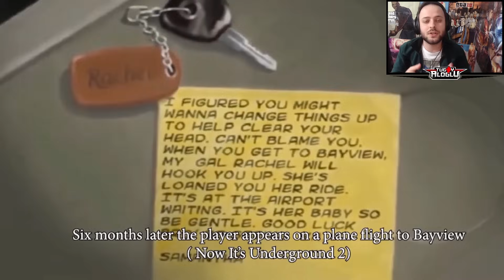NFS TARİHİNİN BİLİNMEYEN HİKAYESİ !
Videoda yararlandığım kaynaklar

Herkese selam arkadaşlar.Hayatımızın bir döneminde hepimiz bir nfs oynamışızdır bazımız nfs underground bazımız nfs most wanted yada carbon.Bugün size öyle bir videoyla geliyorum ki hiçbirinizin
bilmediği nfs hikayesini bugün hep beraber öğreneceğiz.Hikaye öyle yerlere bağlanacak ki hepiniz şaşıracaksınız.Videoyu yabancı kaynaklardan alıp Türkçeleştiriyorum.Şimdiden herkese iyi seyirler.

Herkesin beklentisi oyunun nfs underground 1 ile başlaması biliyorum.Ancak hikayemiz carbonun geçtiği şehir Palmont City ile başlıyor.Ekranda gördüğünüz kızımız Nikki sevgilimiz,bize aracının
anahtarlarını atan karakter de darius.Bize burda çok güzel bi Toyota supra veriyor.

Amacımız burda Darius için diğer üç yarışçı Kenji,Wolf ve Angie yi geçip büyük ödülün olduğu çantayı almak çanta da Nikki de.Ancak yarışa polisler karışıyor emp kullanarak bizim dışımızda
herkesi yakalıyorlar.Bu karışıklık sırasında da para dolu çantanın aslında parayla değil kağıtla dolu olduğunu görüyoruz.Darius bizimle konuşup şehirden ayrılmamız gerektiğini söylüyor.
Bizde Underground'un geçtiği Olympic şehrine doğru Dariusun suprasıyla beraber yola çıkıyoruz.Yani herkesin bildiğinin aksine hikaye underground 1 aslında hikayenin başlangıç şehri değil.

Olympic city de bizi samantha karşılıyor.Şehirdeki yarışlardan kurallardan bu şehirde nasıl ilerleyeceğimizden bahsediyor.Kısa süre sonra da kötü karakterimiz Eddie ile tanışıyoruz.her Nfs
oyunun vazgeçilmez kötü karakter Eddie'si burda.Yalnız bu oyunda sadece arabayı değil aynı zamanda Eddie'nin kız arkadaşı Melissa da bizim oluyor.Ödül büyük yani.Aracımızla beraber şehirde
kutlamalar yaparken kel bir adam tarafından takımına davet ediliyoruz.Artık herkes bizim en iyi yarışçı olduğumuzu biliyor Aracımızı yolda sürerken Hummer H2 Skyline'ımıza çarpıyor ve
ölümden dönüyoruz.Kendimize gelmemiz çok uzun süre alıyor.

Artık sıra Underground 2 ye geliyor.Çok büyük bir kaza atlatan karakterimiz 6 ay sonra Bayview a gidip kafasını biraz dağıtmak buralardan uzaklaşmak istiyor.Samantha arkadaşı Rachel ile
buluşmasını Rachel'ın ona yardım edeceğini söylüyor.Havalimanından Rachel bizi alacak ve sonrasını biliyorsunuz muhteşem aracıyla beraber güzel bir yolculuk ve oyunun başlangıcı.İlerleyen
dakikalarda Rachel bize Bayview şehrinde yarışların nasıl işlediğini anlatıyor ve ard arda yarışlar kazandıktan sonra. Wraith adında bir çetenin lideri Caleb Reece adındaki adamın Hummer ile
bize çarpan adam olduğunu öğreniyoruz.Ayrıca bu Caleb Reece Bayviewdaki sponsorlukları da manipule ediyor kendi istediği gibi durumları değiştirebiliyor şehrin büyük mafya yarışçısı gibi
düşünün.

Bu Caleb Reece kötü bir adam.Yanındaki kızımızın adı yine Nikki pek isim bulmakla uğraşmamışlar sanırım.Nikki'ye bizim için onun parçalarını yollarda görmek istiyorum diyor Caleb.Ama nikki
sadece yarışmak istiyor caleb kadar kötü bi insan değil.Bunun karşılığında caleb sen kim olduğumu biliyor musun çekiyor nikki de ondan uzaklaşıp bizim yanımıza geliyor.Arkamızı kollamamız
gerektiğini ve Caleb'in bizi öldürmek için yarıştırmamak için elinden geleni yapacağını söylüyor.Sonrasında Caleb'i yeniyoruz ve hikaye benim en sevdiğim Nfs oyunu most wanted ile devam ediyor.

Underground 2 den direk bir most wanteda bağlantı yok.Ancak Carbon ve underground oyunlarının bağlantısıyla beraber karakterimizin underground 2 sonrası buraya geldiğini anlyıoruz.
Şehirde bizi güzeller güzeli Mia karşılıyor.Bu oyunun benim en sevdiğim nfs olduğu bilgisini de araya sıkıştırıyım.Mia ile yaptığımız kısa bir sürüş sonrası oyunun kötü karakterlerinden
Teğmen Cross önümüzü kesiyor.Gelmek için yanlış sokakları seçtiğimizi söyleyip aracımızı alacaklarını ve gideceklerini söylüyorlar.Ancak tam bu sırada bir yarışın bilgisi geliyor ve bizi bırakıp
oraya gitmek zorunda kalıyorlar.Tabi daha en başından cross bize uyuz oluyor.Aracımızı çizip basıp gidiyor.

Sonrasında şehirde yarış arıyoruz kendimizi tanıtmak istiyoruz.Yollarda gezerken Ronnie ile karşılaşıyoruz.Elemanı yendikten sonra oyunumuzun baş kötüsü Razor ile tanışıyoruz.Biz tanıştığımızda
Razor henüz Blacklistin 15. sırasında en kötü yerlerde yer alıyor.Mia gelip para karşılığında yarış ayarlamak istiyor ama Razor blacklist elemanı olduğu için onunla kpaışmak kolay değil,çok fazla
yarış kazanıp onunla yarışmaya hak kazanmalısınız.Bu yüzden de Razor elemanı Toru Sato yani Bull u görevlendiriyor.Oyunda burdan anladığımız üzere henüz Ronnie ve Bull Blacklistte bile dğil
sadece Razor'un yan çarları.

Devamı videoda izlemeyi unutmayın